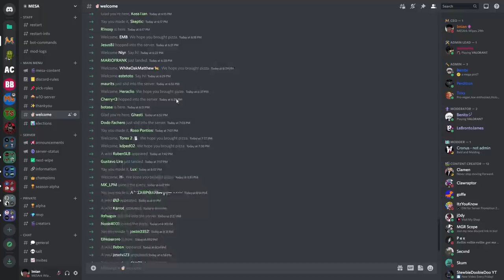20 ARK Youtubers Fight For 1 Island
let's see who is the last man or woman standing in this ARK tribe wars event with 20 youtubers in 1 island trying to raid, pvp and defend each others bases. A tribe wars event on youtube on 1 island between 20 youtubers like @magic170 and @akantorplay13 .